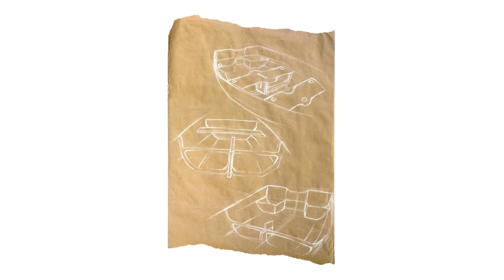Isabella Ferrer | Art Talk 8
Isabella speaking at Art Talk 8.

Filmed March 23, 2018, in the OCAD University Auditorium.